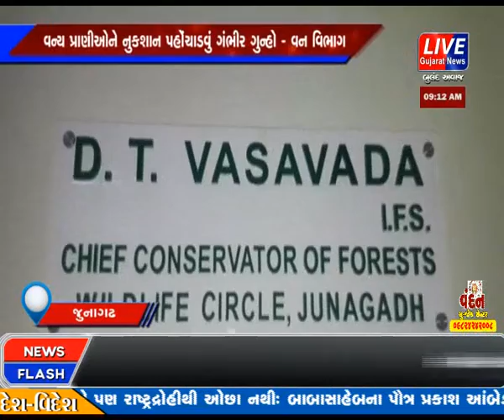SOCIAL MEDIA PAR VANYA PRANI MARGI NU PRALOBHAN AAPTO JUNO VIDEO VIRAL NO MAMLO